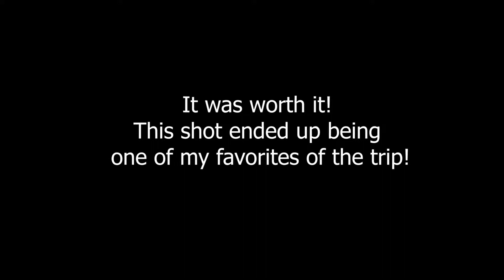The MOST photographed LAKES in JASPER, Canada - Road Trip Photography Vlog #7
Hi guys!!! Welcome back to the road trip series! Apologies about the lack of videos over the past few weeks, my family and I have been dealing with a few things and you know what they say family comes first!

BUT WE'RE BACK! Back to one video a week (hopefully) and in this week's video Nolan and I are back on our road trip in Jasper National Park in Canada, we spend the day visiting two of the most popular and well photographed lakes in Jasper, Pyramid Lake and Medicine Lake.

LETS GET NOLAN TO MAKE A YOUTUBE CHANNEL!!! 300 COMMENTS GUYS! WE CAN DO IT!

I hope you enjoy and as always I'll talk to you guys in the next video :)